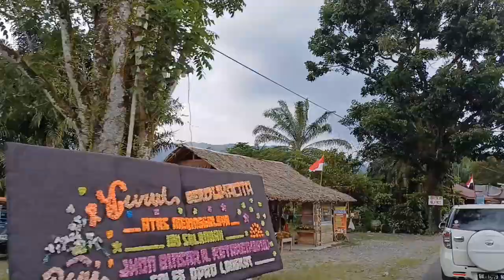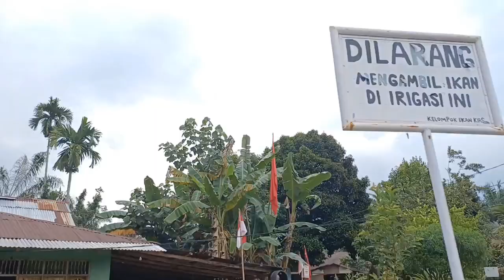Perjalanan Menuju Landak River, Bahorok Bukit Lawang Sumatera Utara Langkat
Sumatera Utara memiliki daya tarik tersendiri khususnya di bidang pariwisata. Selain Danau Toba yang terkenal, banyak lokasi wisata yang masih belum diketahui masyarakat luas dan perlu di explore kembali, salah satunya yakni Landak river di Langkat. Landak River atau Sungai Landak salah satu destinasi wisata alam yang menyegarkan di Langkat. Sungai di tengah hutan tropis dengan pemandangan yang menawan dan air yang jernih dijadikan tempat berkemah favorit.

Terletak tak cukup jauh dari ibu kota provinsi, sungai ini menjadi salah satu alternatif untuk berlibur dan melepas penat serta rehat sejenak dari rutinitas perkotaan. Air sungai berwarna hijau kebiruan, aliran air sungai yang tenang, kerikil dan batu-batuan kali nampak jelas terlihat dari bibir sungai. Mengingat sungai ini memiliki kualitas air yang sangat jernih. Anda akan merasa rileks dan segar kembali saat mencoba untuk berendam dan bermain merasakan dingin nya air sungai.